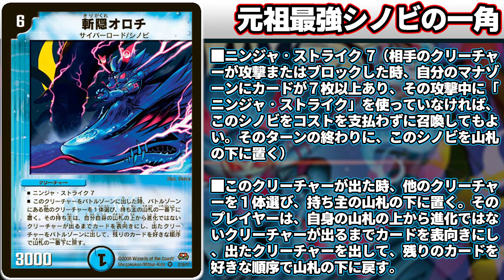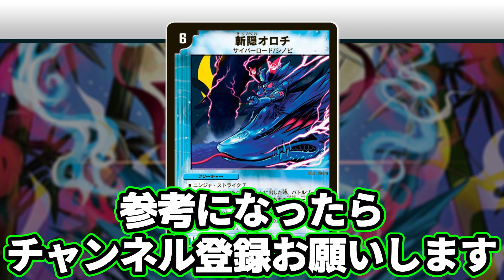No.277 次の殿堂解除選手権で『斬隠オロチ』が帰ってくるかもしれない話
話題性◎

入金方法

②PayPay

ご入金を確認次第、土日祝を除き、3日以内に発送させていただきます。